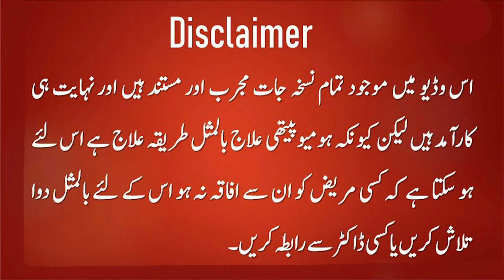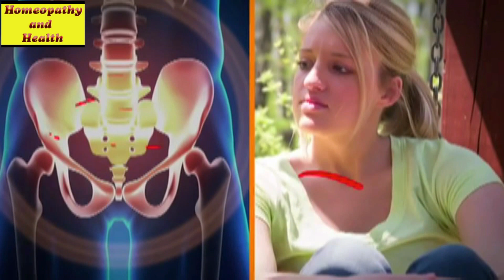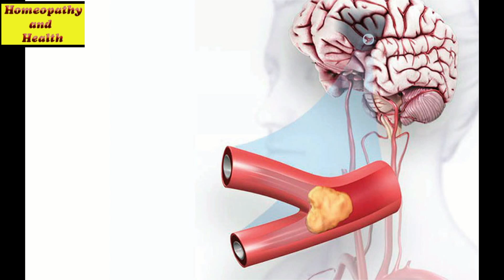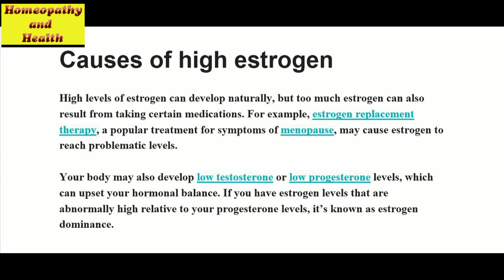Estrogen Dominance |Symptoms | Causes | Risk Factors | Signs You Have high Estrogen levels in Hindi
This the best video on this topic in Hindi/Urdu Language. In this video, you can get answers of all your questions regarding high Estrogen level in women. You can get answers of questions include:
What is estrogen?
What is Progesterone?
What are the Signs of high estrogen levels in women?
What are the Risk factors of high estrogen levels in women?
What are the Complications of high estrogen levels in women?
What are the Causes of high estrogen levels in women?
what is estrogen dominance?
etc.
 Estrogen Dominance | Symptoms | Causes | Risk Factors | Signs You Have Too Much Estrogen